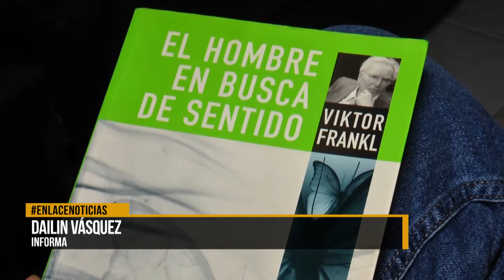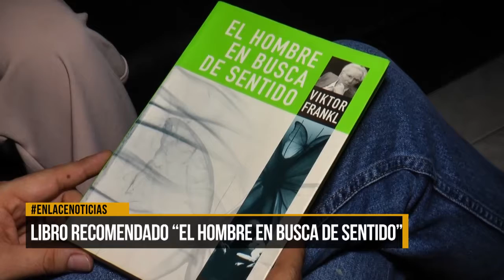Libro recomendado “El hombre en busca de sentido”